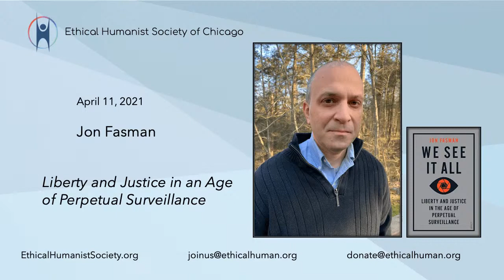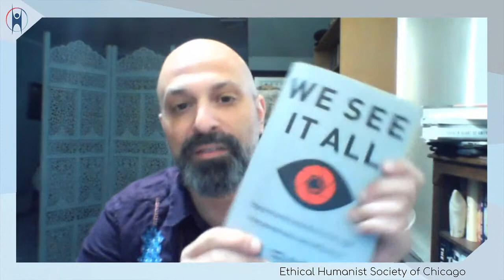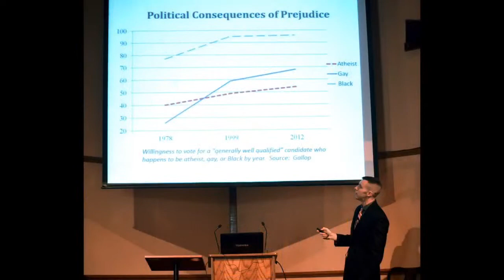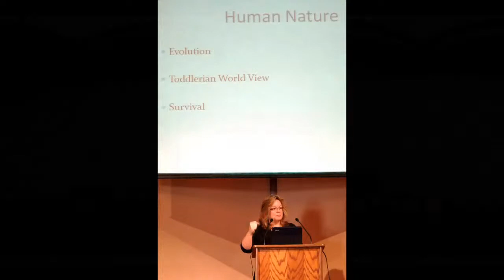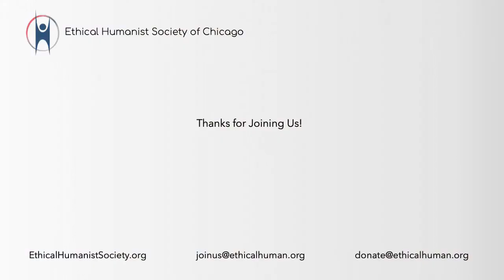Jon Fasman "Liberty and Justice in an Age of Perpetual Surveillance"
Automatic license-plate readers. Facial recognition. Drones. Devices that trick our cellphones into revealing our texts, online browsing habits and location. American police have the technological capacity to build granular portraits of all of our lives. What can we do to safeguard what remains of our privacy? Jon Fasman, author and U.S. digital editor for The Economist, will describe what can happen to our civil liberties when governments take control of these surveillance technologies. Can our democratic scaffolds prevent us from becoming more like China?

His recent book, We See It All: Liberty and Justice in an Age of Perpetual Surveillance, is available now through your local bookseller,